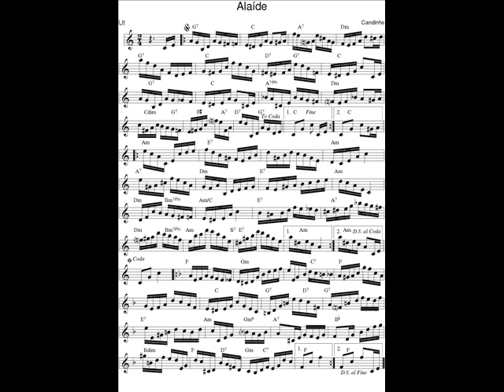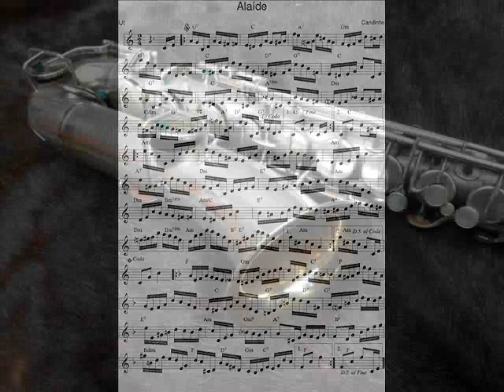DOCE DE CHORO : Alaíde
DOCE DE CHORO : Alaíde - Candinho (Cândido Pereira da Silva)